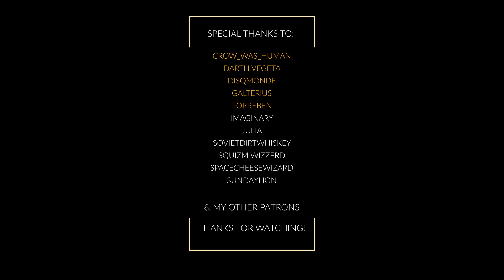JOJOLands - Usagi's Theme (Music inspired by JoJo's Bizarre Adventure) [Fan-Made]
Artwork by: DudiNika

This is a fan-made soundtrack dedicated to the latest part of Jojo's Bizarre Adventure created by Hirohiko Araki, JOJOLands. I'm in no way associated with David Production, VizMedia or other distributors. This is just a fan-based project.

JOJOLands will be the first (and probably only) JoJo-inspired project of mine where I will release tracks simultaneously with the Chapter releases. This could mean both Chapter-inspired tracks, but Character Themes and such. Meanwhile more experimental than other projects, the feedback will be more in-tact in similar to how JoJo itself is everchanging.

All tracks included in this project are FREE to use for any kind of Jojo's Bizarre Adventure related fan-made projects. It can be a video, a podcast, or even fan-games. You're free to use them!